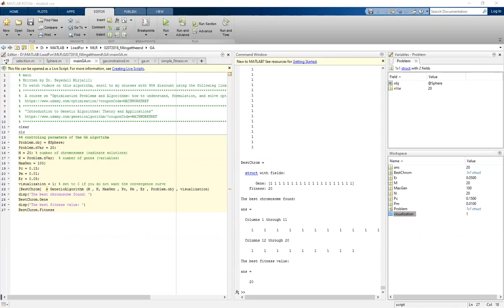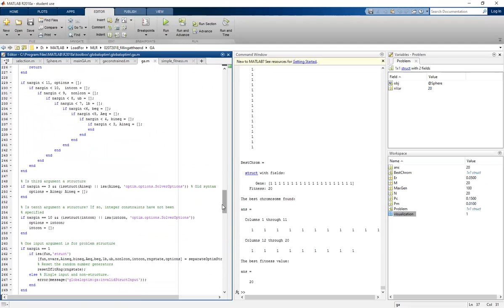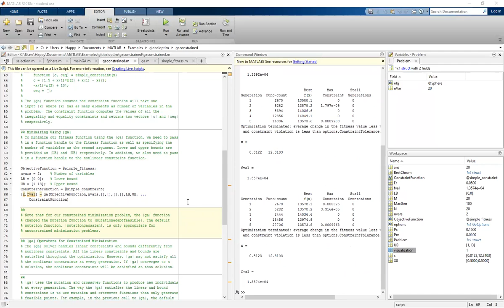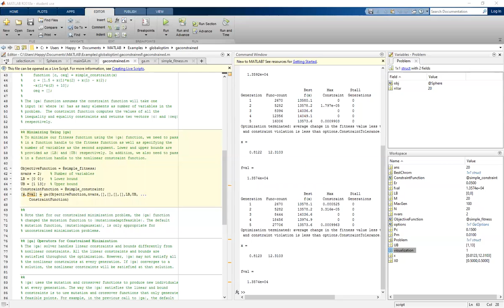Genetic algorithm code - matlab (from mathwork forum)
Maximization function dan constrained minimization function